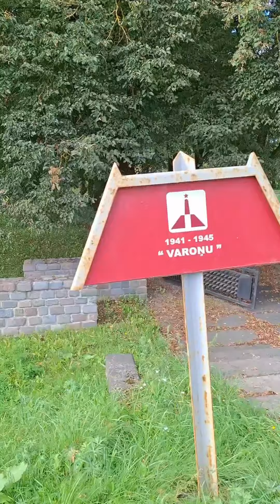братское кладбище городскиезарисовки екабпилс jekabpils krustpils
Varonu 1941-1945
Братское кладбище Вароню в Екабпилсе.